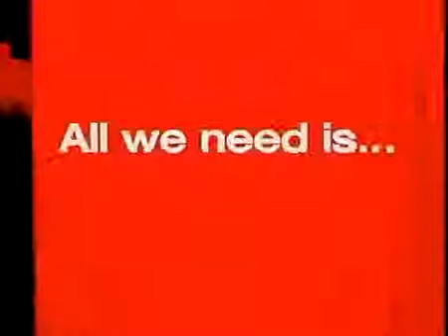الهلال الأخضر التونسي .. اللغة هي الحل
الهلال الأخضر التونسي جمعية تونسية مستقلة و محايدة ،أسست في 12 /5/ 2012 تهدف الى محاربة الجوع و الفقر في كل نقطة يمكن أن يصل اليها في داخل البلاد التونسية أو خارجها بكل الوسائل المتاحة ، هذا الى جانب اذكاء روح المبادرة و الاعتماد على الذات في الارتزاق دون الاتكاء على الغير مهما كانت قرابته أو صفته ، و ذلك بتدريب الأفراد و تمكينهم من طرق الكسب الشريف الذي يضمن لهم الاستقلال المادي و الاحساس بالكرامة .
رقم الحساب البنكي : البنك العربي التونسي فرع العمران :
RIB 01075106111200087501